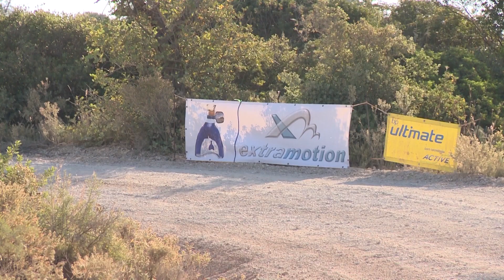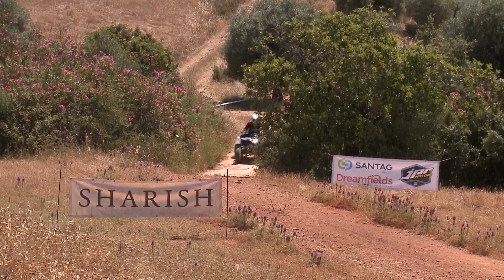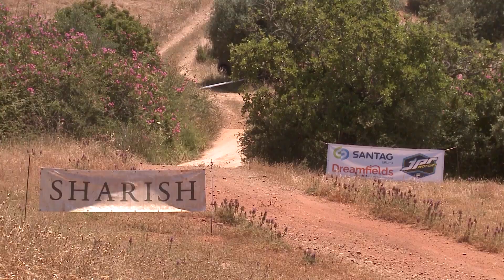Baja de Loulé (Reportagem TV)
Os campeões nacionais António Maio nas motos e Luís Engeitado nos Quad ambos em Yamaha e Nuno Fontes em CanAm venceram a Baja de Loulé prova organizada pelo Clube Automóvel do Algarve e segunda etapa do Campeonato Nacional de Todo-o-Terreno Road to Dakar.

Uma produção A2 Comunicação para CNTT 2021 Road to Dakar